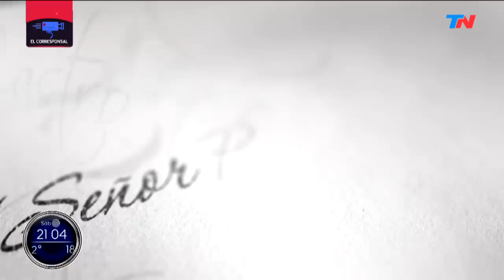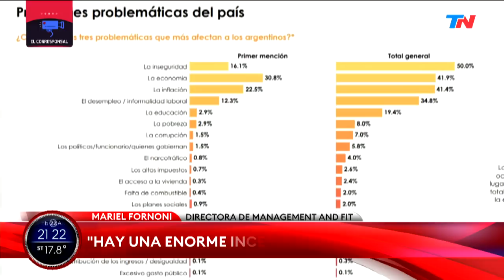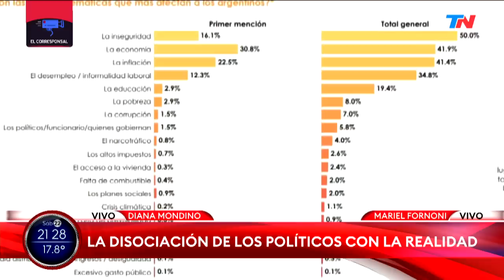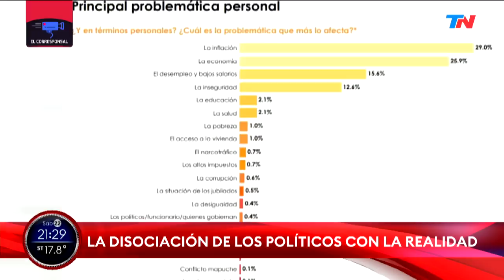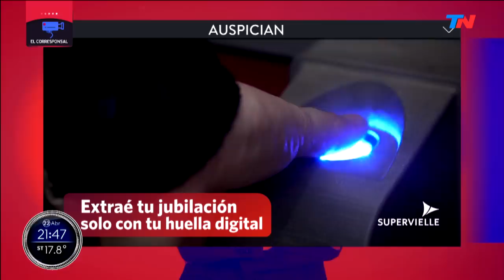EL CORRESPONSAL (Programa completo del 22/04/2023)